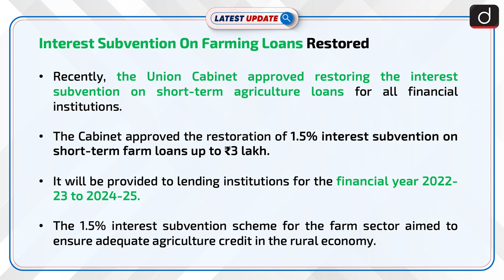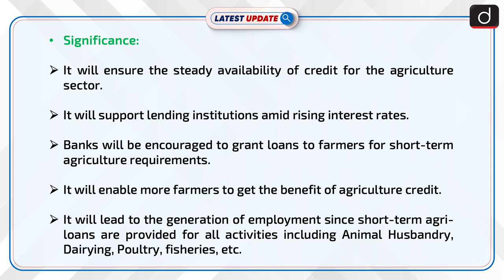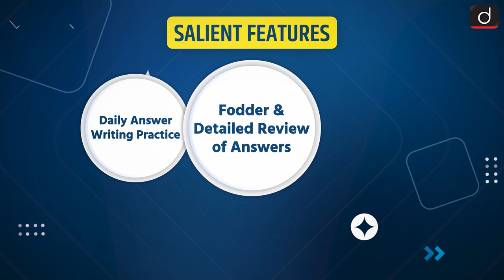Interest Subvention On Farming Loans Restored: Latest update | Drishti IAS English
The Union Cabinet approved restoring the interest subvention on short-term agriculture loans for all financial institutions. The Cabinet approved the restoration of  1.5% interest subvention on short-term farm loans up to ₹3 lakh.